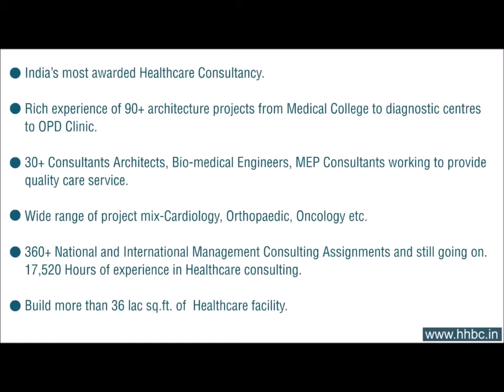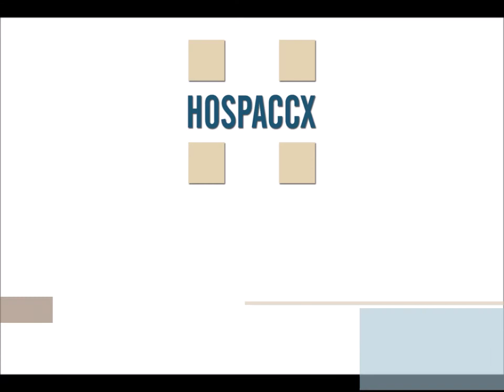Successfully Completed Designing of Many Reputed Medical Colleges | HHBC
Hospaccx hospital consultancy has successfully completed designing of good number of medical colleges in India from 100 seats to 150 seats as per MCI norms.